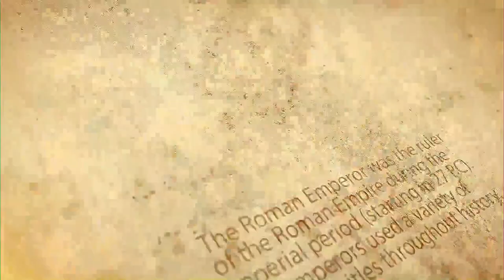TT NGUYEN CAO KY thoi nien thieu ( nhan vat lich su ) vstv ghi hinh 2008